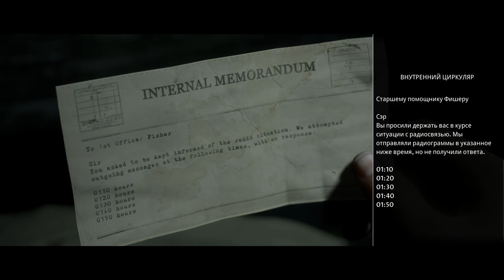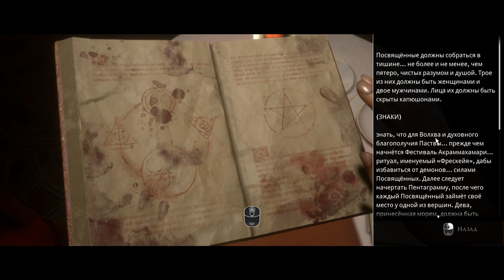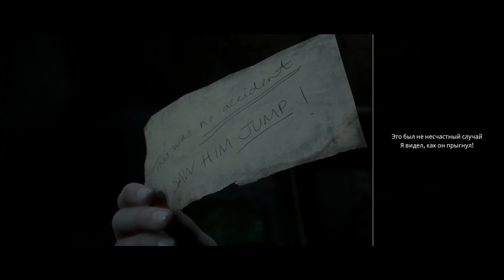Прохождение - Man of Medan №4 "А где ДВОЯ?"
Усіх з наступаючим новим роком! Бажаю вам Здоров'я, гарного настрою та багато грошей Сука дуже багато! З наступаючим новим роком!!! )))
І так, всім привіт, почав проходження гри The Dark Pictures: Man of Medan, це дійсно дуже страшна гра, а страх ховається у деталях гри, так що вдягайте навушники та гайда зі мною.